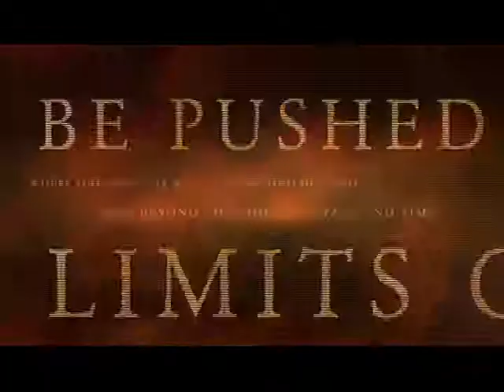Black: The Birth of Evil- Movie Trailer#2 Extended 2018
This is a Fan-Made Trailer for the book of the circle series, title "Black:The Birth of Evil " by Ted Dekker